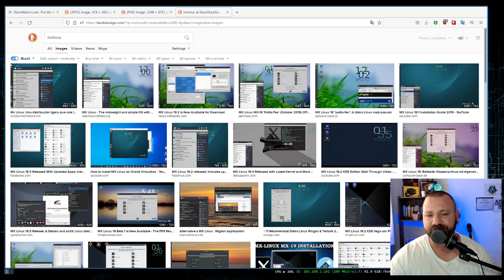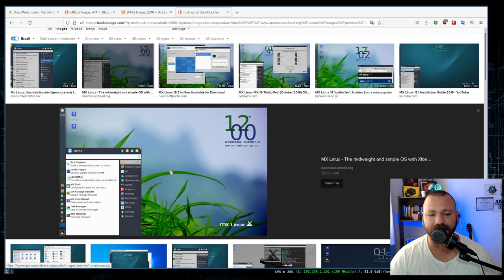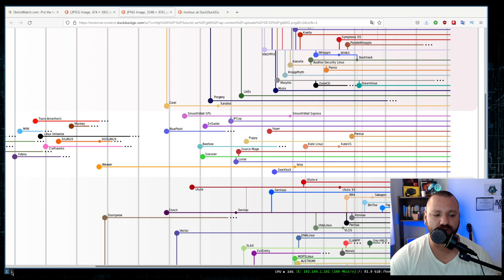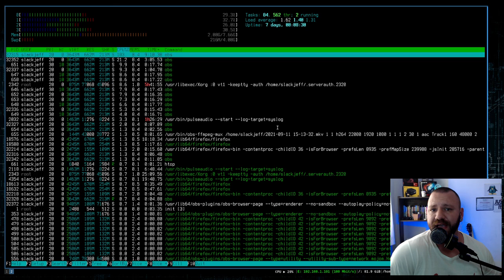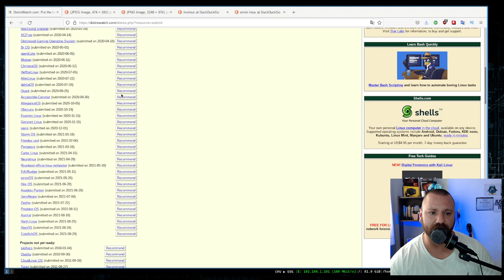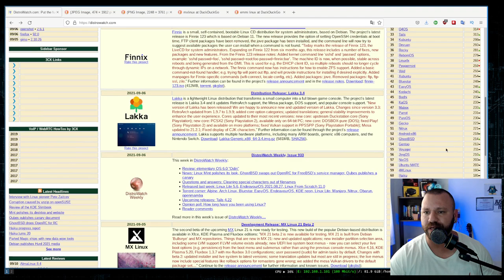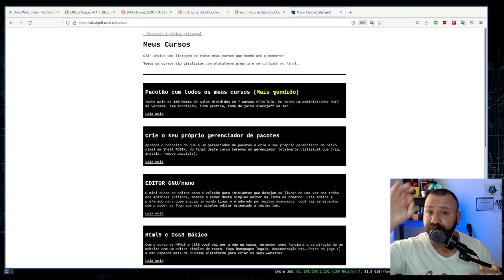DistroWatch ESTÁ MANIPULANDO VOCÊ.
Eu sei que muitos usam a distrowatch como uma forma de ver a "popularidade" das distribuições linux, mas o que não tem contam é que ela NÃO serve para isso. E está bem longe de acontecer.